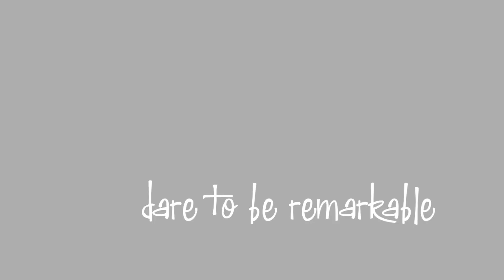Sadie, Class of 2021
Beautiful senior portraits on the beach in Corolla on The Outer Banks of NC by Family and Wedding Photographer, Lori Douglas Photography

Song: "Brighter than the Sun" By: Colbie Caillat